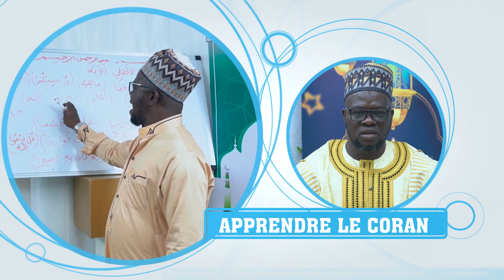LA DETTE (SENS, RÈGLES ET CONDITIONS) - Dr ABDOUL RAIMI CHITOU SANNI